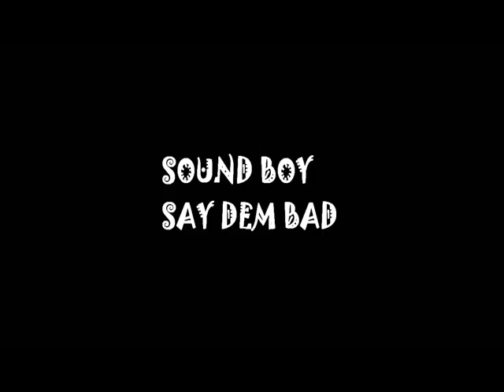Qualliti We nuh fear Evil Love Prodz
Qualliti - We nuh fear - Evil Love Production© & FMG 2019 tchek the song Big thanks Family One Love